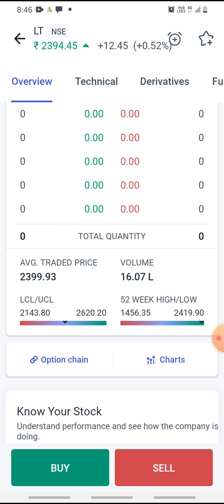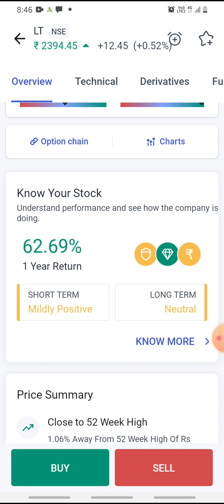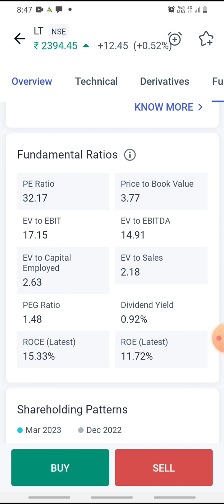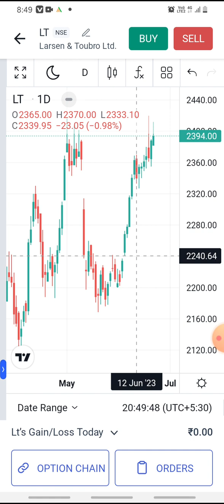Larsen & toubro ltd || LT share latest news today 100% Profit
lersen toubro share latest news today||100%profit lifetime profit in share market

You will get the following benefits :

1.Free Demat Account
2.Zero Equity Delivery
3.₹20 Per Order in Intraday, commodity and currency
4.Limit Upto 48 Times
5.MTF Facility Available
6.30 Years Of Trust